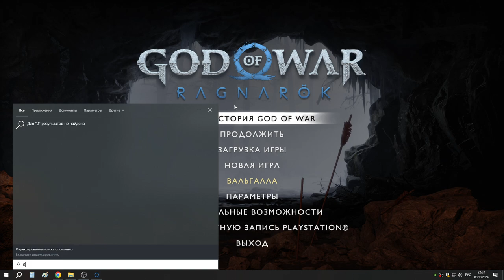40 Атрей и Труд в Хельхейме